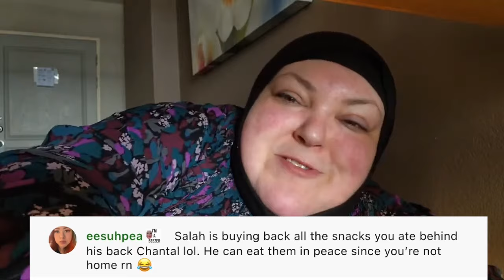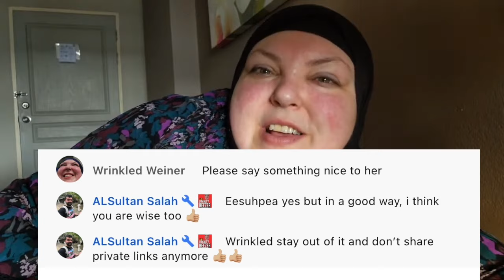Beezers Get Upset With Salah's "Joking" Insults & Foodie Beauty Just Gets H1gh and Eats | HIGHLIGHTS